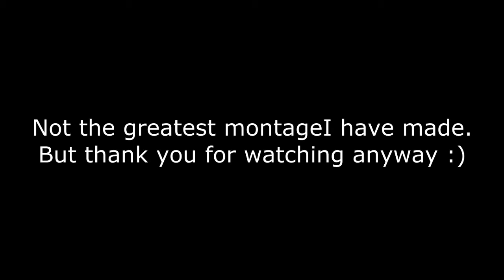Cops and Crims - Montage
Not the greatest montage I know. Imo, I am quite good at this gamemode and I just felt like recording :D
Also I have been inactive the last couple of weeks from college stress and pure laziness. I am back in action and what better time that dojo is coming out on the 30th :D (15th to join the BETA)
I will do regular videos on dojo as that is what I am usually known for :D Also! I looked at the new abilities and I can see A LOAD of cool techniques that can be made! I HOPE YOU ARE EXCITED AS I AM :D

IP: mc.Hypixel.net
IGN: JackoDEJ